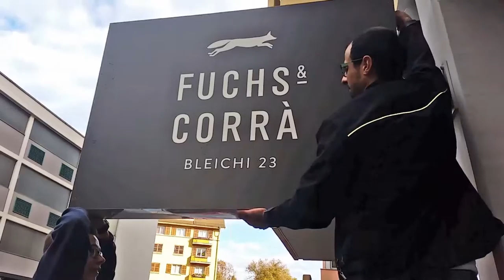Fuchs & Corrà Catering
NEUERÖFFNUNG BLEICHI 23
15 October at 17:00
Bleicherstr. 23, 6003 Luzern